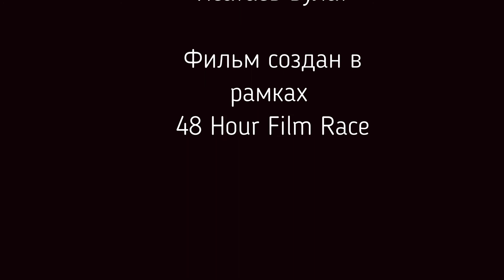Millenia - Лес | 48HFR 2021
Пока тело в коме, Душа и Разум попали в место ожидания Лес. там они расуждают о жизни, вере, грехе  и пытаются понять как они сюда попали и как выбраться с этого Леса.